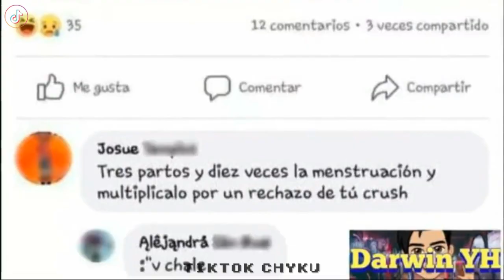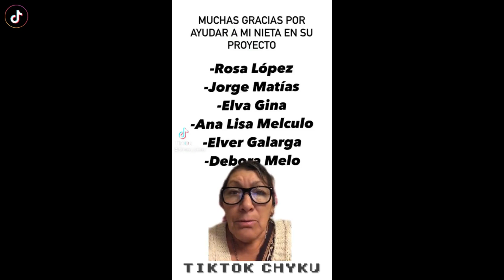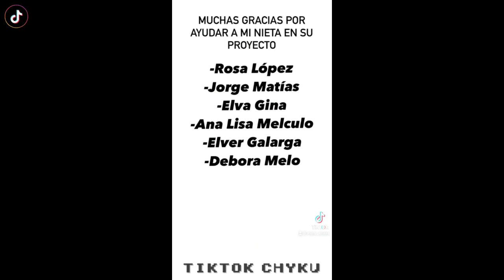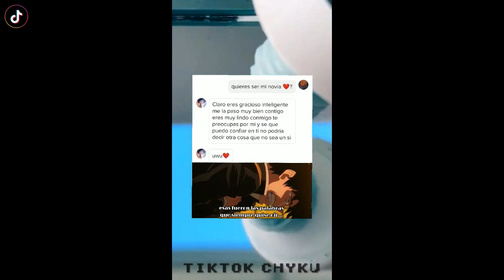TIKTOK SE PONE LOCO EN LAS MADRUGADAS 😳